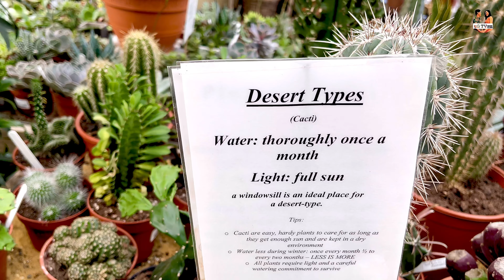Succulent Plant (11 May 2021)